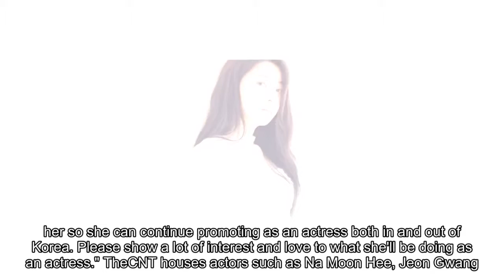Former 4minute member Sohyun signs with TheCNT